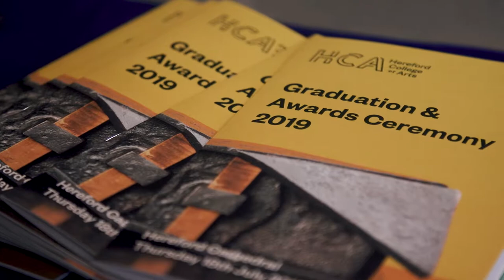Hereford College of Arts Graduation 2019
Great memories made on graduation day! Congratulations to all our students on their achievements!